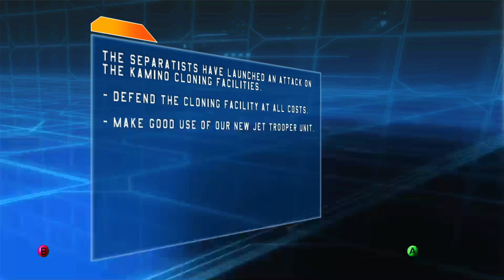The Assault on Kamino - Star Wars: Battlefront - Video 5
After our victory at Geonosis the droid army learned of the cloning facility at Kamino. When we heard the news, the Separatist forces planed on launching an invasion on our birthplace, OUR HOME! Well, us clones took that very personal and saw it as our mission to defend Kamino and turn these clankers into scrap metal. My brothers and I fortified the main cloning facility and had soldiers stationed all around the facility protecting it with their lives. I was tasked with leading a squad to key capture points. Holding these positions will give us the upper hand against the droid army. Holding some of the positions proved to be a challenge. Eventually they overran some of the capture zones killing clones that defend those zones. But after a long and tiring battle we pushed through what seemed to be infinite wave of droids. In the end we protected Kamino, proving to the Separatist to not mess with our home. Or else they will get the full might of the clone army. Also be sure to check out my main twitch channel where you can interact with me and watch me live. My main twitch channel is Now if you are one who prefers just gameplay streams.